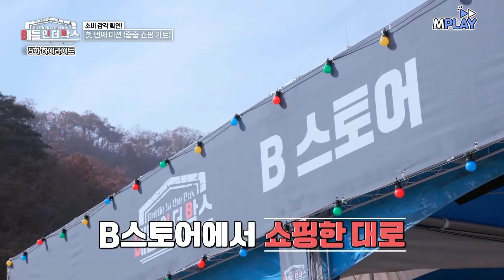일단 줍줍✨ 쇼핑이 미션이라면 💸플렉스💸는 못 참지~~!~! | MBN 20220119 방송